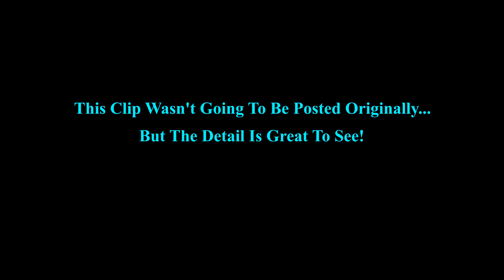One More Look At An 82-70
As you will see in title sequence, we originally chose to post another clip from this set of games. but we thought this looked pretty cool with the zoom lens, so we added it.